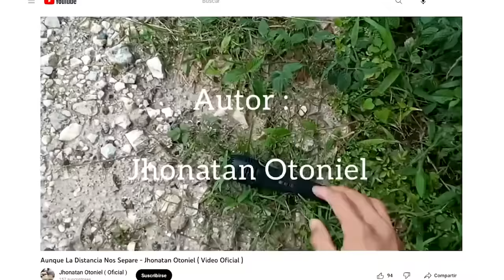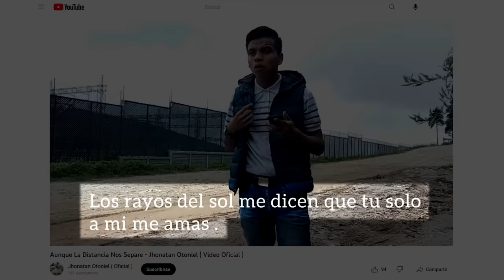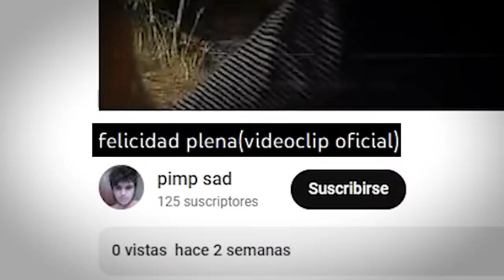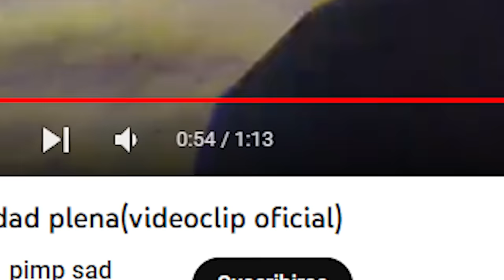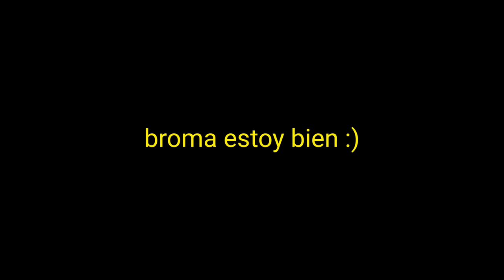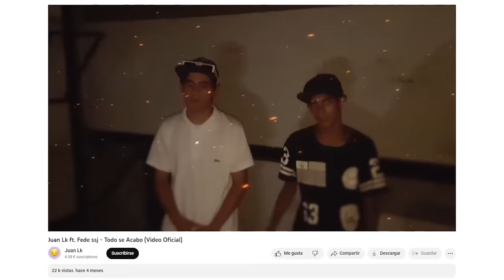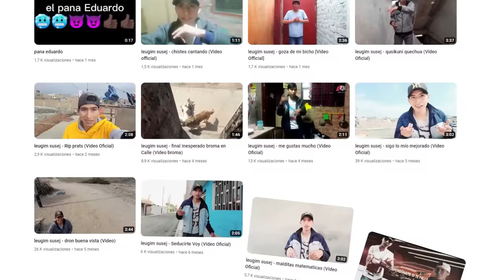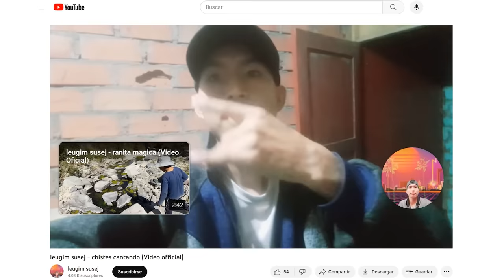Reaccionando a CANCIONES con 0 VISITAS #4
Hoy reacciono a canciones con 0 visitas otra vez,
¡Contactame!

Chau